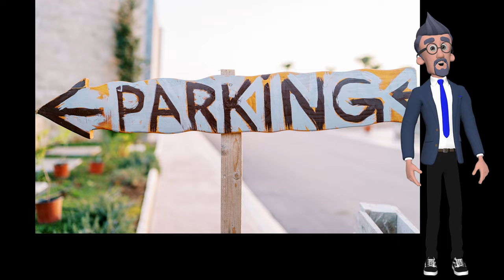Almost Dying at Lunch and It's Not the Food - Tales From the Principal's Office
Most of what happens in a busy school cafeteria has little to do with food. Trying to prevent students from making bad choices at lunchtime has little to do with eating their broccoli. School lunch should not be a life-or-death experience.